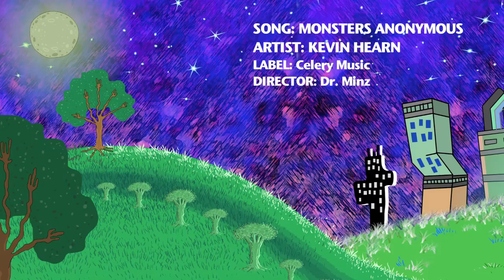Kevin Hearn - Monsters Anonymous (Official Music Video)